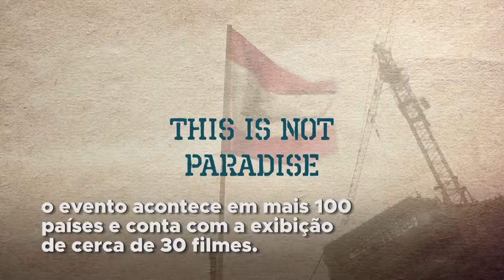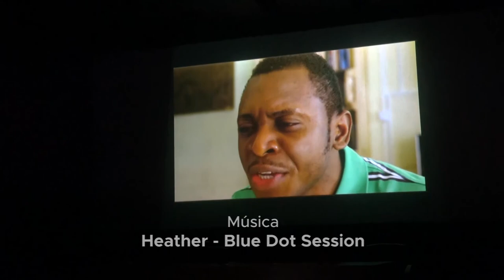Com festival de cinema, OIM alerta para violações dos direitos de migrantes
Em cine-debate no Rio de Janeiro, a Organização Internacional para as Migrações (OIM) alertou nesta semana (13) para as múltiplas violações de direitos contra estrangeiros vivendo no Brasil. Agência da ONU levou para a Fundação Casa de Rui Barbosa o filme “Era o Hotel Cambridge”, de Eliane Caffé, exibido como parte da programação do Festival Global de Cinema sobre Migração da OIM. O evento também teve o apoio do Centro de Informação das Nações Unidas para o Brasil (UNIC Rio).

Organismo das Nações Unidas comentou decreto que regulamenta a implementação da nova Lei de Migração do Brasil. De 2010 a 2015, país registrou aumento de 20% no número de migrantes. Saiba mais